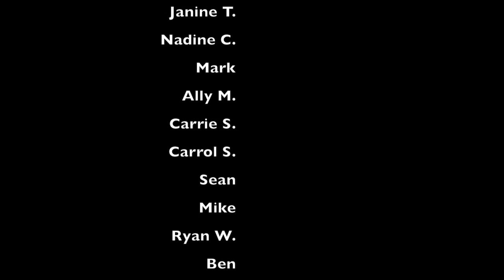Manq. Challenge Thursday Night Small Group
Thursday Night Christmas Party Manq. Challenge